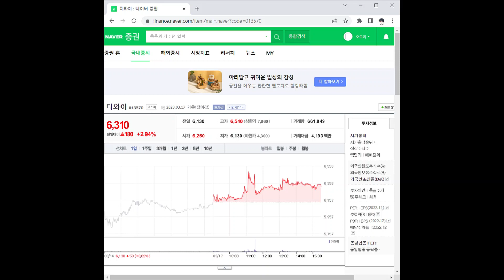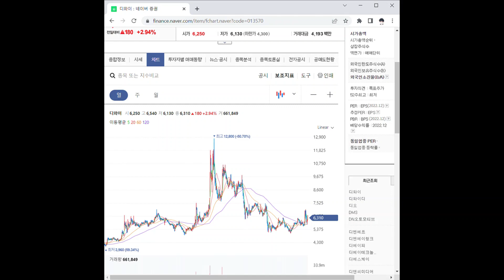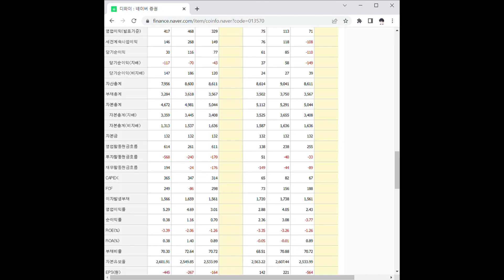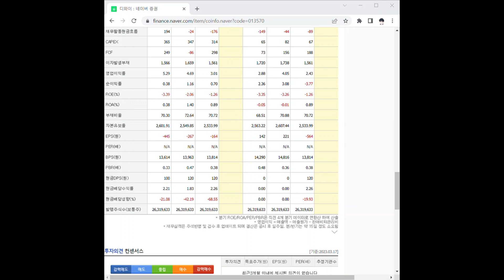013570디와이 주가 전망 및 차트 분석